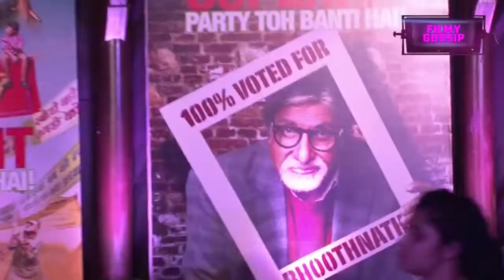Bhootnath Returns Success Bash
Amitabh Bacchan's Bhoothnath Returns is flying hing in the theatres and has crossed more than 18 crores on box office hence the crew decided to celebrate the success together